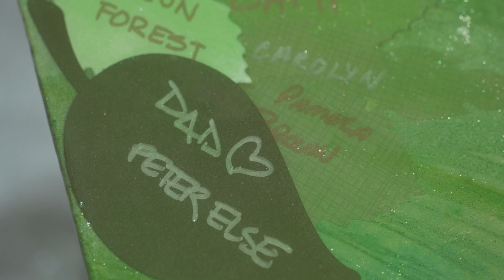Henry Ford Health System News 6/30/21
Henry Ford Health System News brings you stories about how our team is making a difference in the lives of our patients, our community and each other. In this episode:
-Therapeutic Vocal Choir Uses Healing Power of Singing
-Six Months After First Delivery, Henry Ford Has Delivered 324,400 Shots
-Work of Healing Art Honors Survivor
-Team Members Rock the Block with Habitat for Humanity